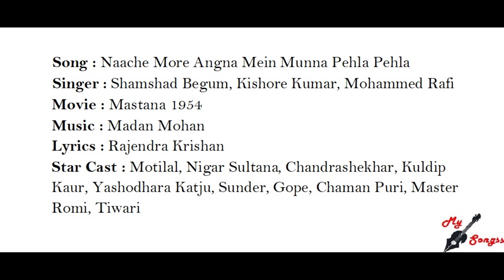Naache More Angna Mein Munna Pehla Pehla, Movie : Mastana 1954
Song : Naache More Angna Mein Munna Pehla Pehla
Singer : Shamshad Begum, Kishore Kumar, Mohammed Rafi
Movie : Mastana 1954
Lyrics : Rajendra Krishan
Star Cast : Motilal, Nigar Sultana, Chandrashekhar, Kuldip Kaur, Yashodhara Katju, Sunder, Gope, Chaman Puri, Master Romi, Tiwari